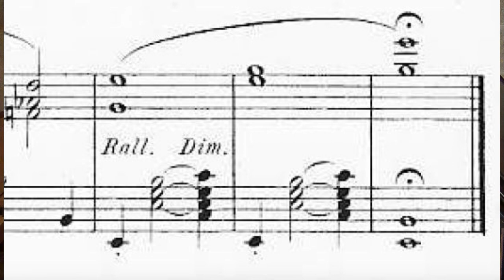Aloÿs Claussmann, Opus 34 n°75, François CLEMENT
L'ensemble des vidéos des œuvres d'orgue et d’harmonium de Claussmann est également sur :   francois-clement-organiste.e-monsite.com

C’est le 5° des 6 versets en Mi bémol majeur de l’opus 34, qui marche mieux à l’harmonium que sur les deux claviers d’un orgue (où l’on a alors une mesure qui pose problème). Très belle mélodie jouée md, à une voix tout d’abord, puis à deux voix, l’alto habillant très subtilement la mélodie redite au soprano. Le tout est accompagné par une main gauche pianistique : basse puis accord.

L'harmonium utilisé est le très beau Debain de Pommiers en Forez.